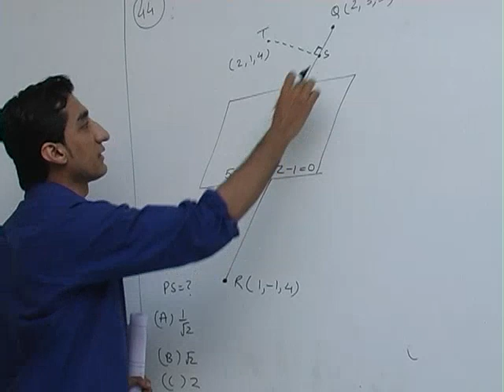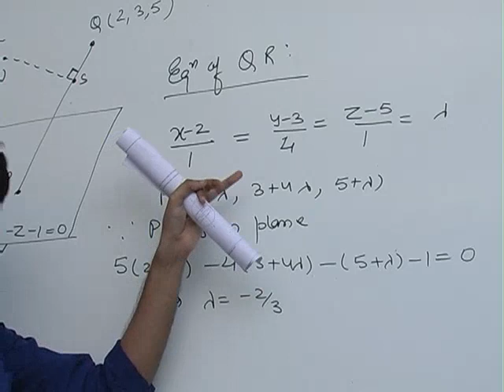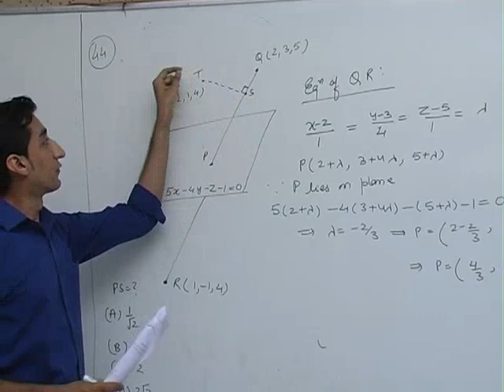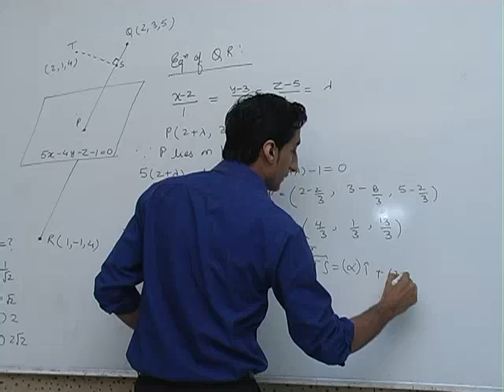IIT JEE 2012 Video Solutions Paper 1 (Maths) Q44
Q. 44. The point P is the intersection of the straight line joining the points Q(2, 3, 5) and R(1, -- 1, 4) with the
plane 5x -- 4y -- z = 1. If S the foot of the perpendicular drawn from the point T(2, 1, 4) to QR, then the
length of the line segment PS is

(A) 1/root 2 (B) root 2 (C) 2 (D) 2/root 2
Ans. (A)